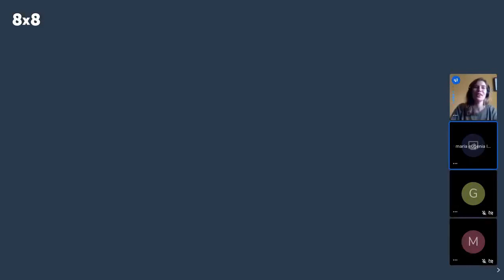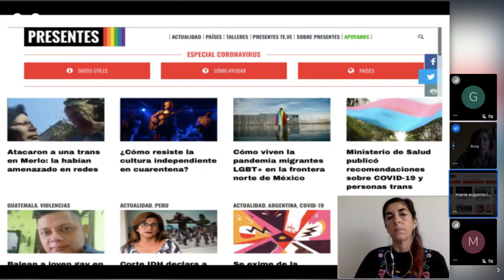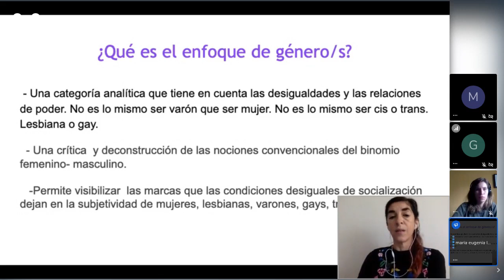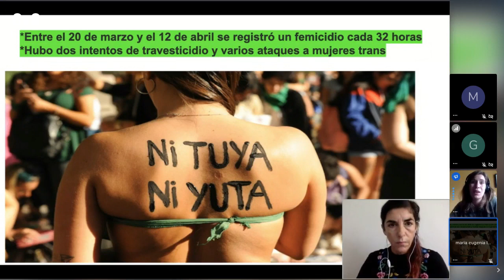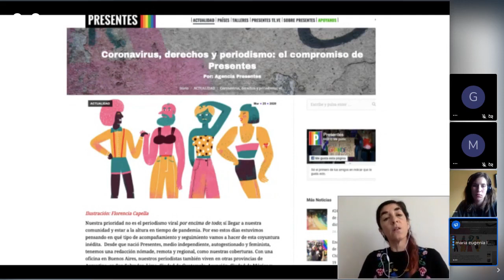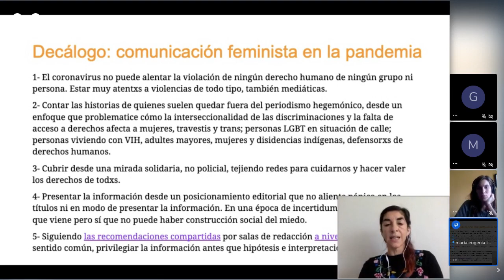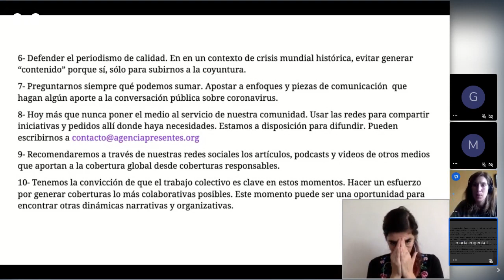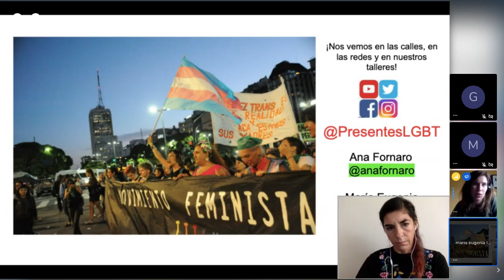Comunicación feminista como respuesta a la pandemia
Webinar | "Comunicación feminista como respuesta a la pandemia", el segundo de una serie de cuatro webinars sobre desinformación. Participaron Ana Fornaro, especializada en géneros, cultura y derechos humanos, y María Eugenia Ludueña, escritora y profesora del Taller de Narrativas en DDHH de la Maestría de Comunicación y Derechos Humanos (UNLP). Ambas son cofundadoras y codirectoras de Agencia Presentes.

Organizado por Wikimedia Argentina, Ártica Online y Fundación Vía Libre y realizado el 16 de abril del 2020 y realizado el viernes 17 de abril del 2020.

00:51 ¿De qué hablamos cuando hablamos de periodismo y narrativas anti patriarcales?
09:00 Diferencias entre sexo y género
12:40 La comunicación feminista en la pandemia
21:10 Decálogo con sugerencias sobre una comunicación feminista en la pandemia